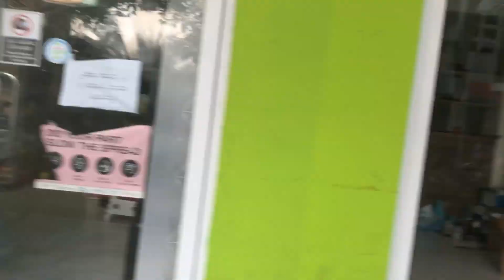VLOG MALDIVE CARI JALAN NIROLHU MAGU 17 HULHUMALE || MAIN AIR PANTAI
Pagi ini aku putuskan buat jalan santai diseputaran hotel dan berakhir main di pantai.
Kapan lg bisa begini.
Nnti di riyadh gak akan ada yg begini 😁.